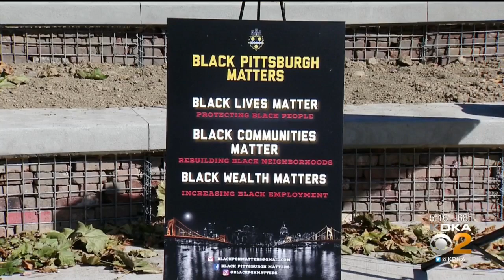City Project To Revitalize Historically Black Neighborhood Business Districts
Pittsburgh is launching a new program for minority communities called “Avenues Of Hope.” KDKA's Paul Martino has more.